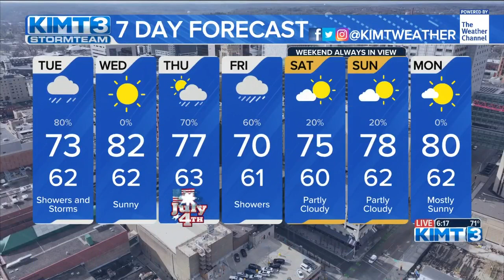Chief Meteorologist Aaron White is tracking heavy rainfall through Tuesday